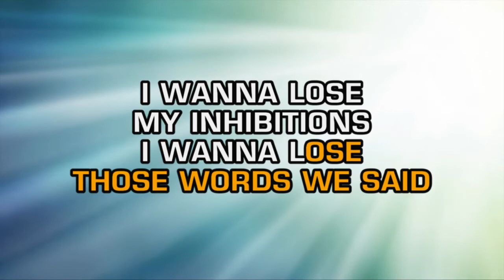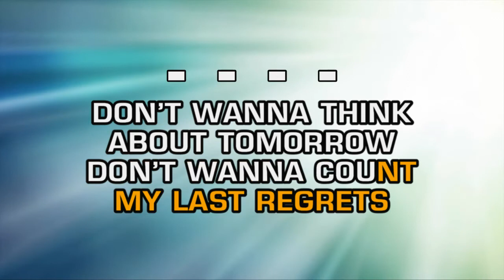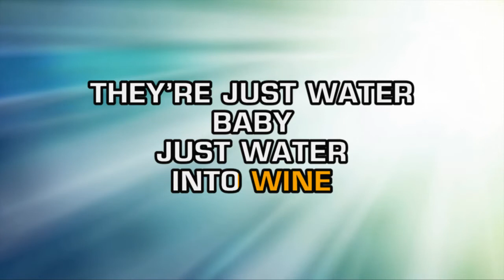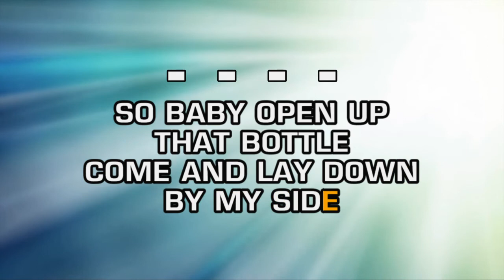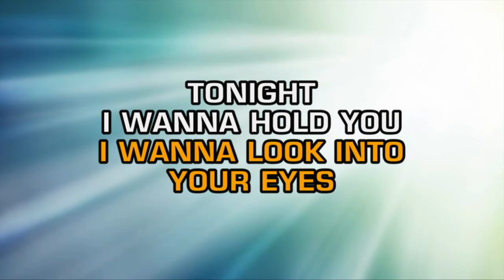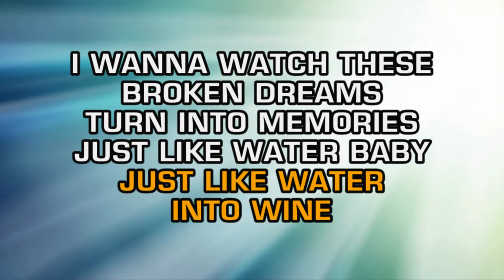Patty Loveless - Like Water Into Wine (Karaoke)